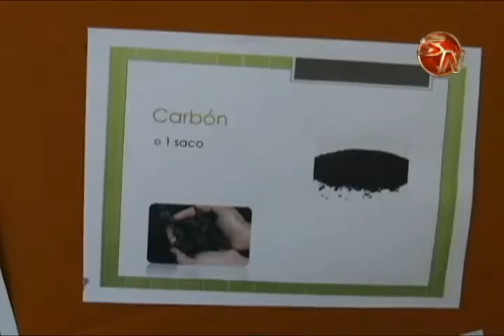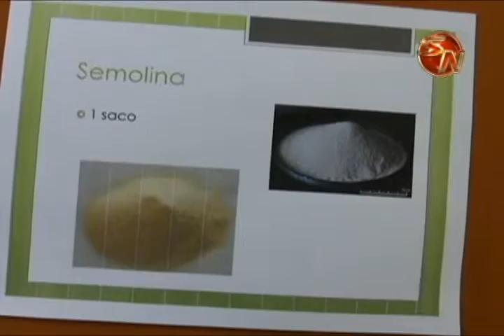Municipalidad y MAG brindarán taller sobre producción orgánica